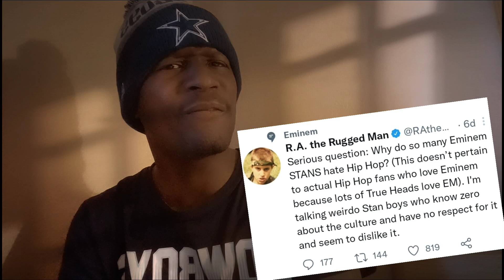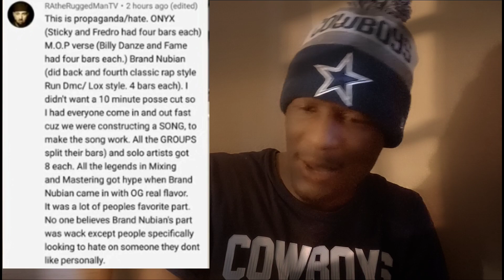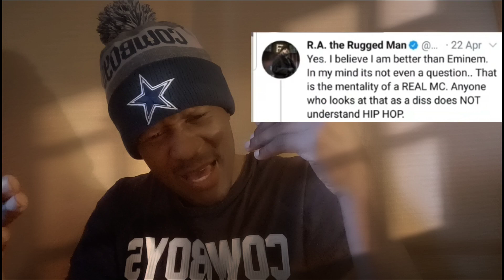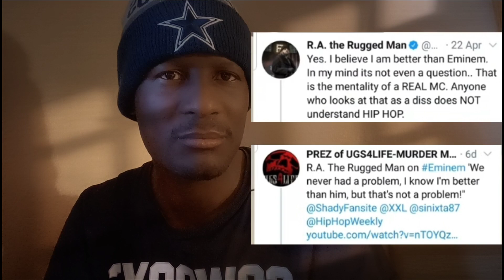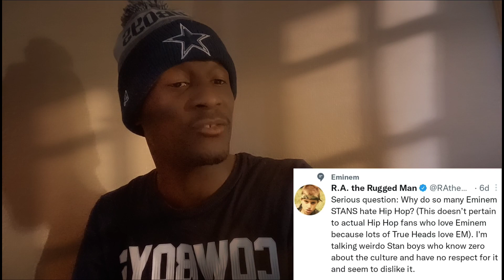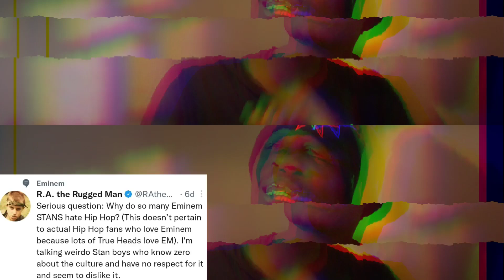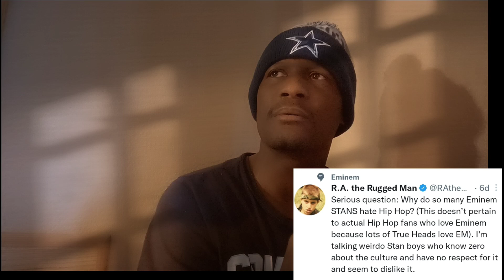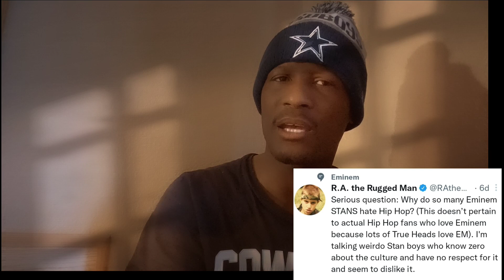RA RuggedMan Wants To Know Why Stan's Hate HIP Hop And Say He Is Better Then Eminem! [MUST WATCH]